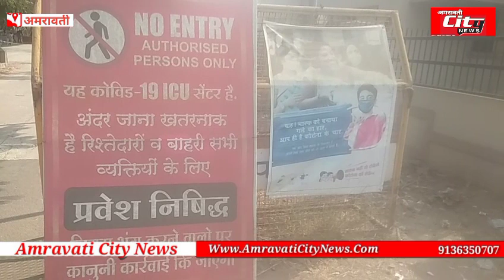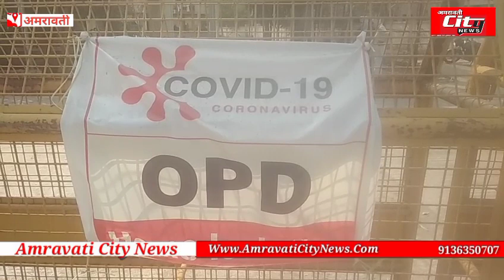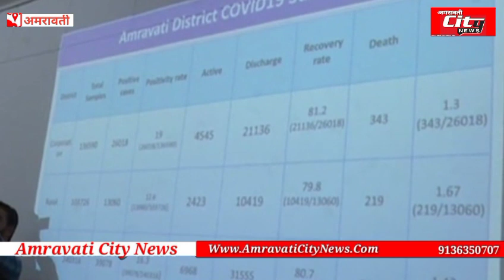AMRAVATI | 13_MARCH_2021 जिल्ह्यातील महत्त्वपूर्ण घडामोडी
AMRAVATI | 13_MARCH_2021जिल्ह्यातील महत्त्वपूर्ण घडामोडी।

Latest News of Amravati City and Amravati District

Amravati City news in Hindi,  समाचार, Latest Hindi News,

 Get Amravati Top News, Amravati Breaking News, Amravati.

Amravati - Amravati Corona News Update

AMRAVATI
अमरावती
AMRAVATI LOCKDOWN
AMRAVATI CORONA UPDATE
AMRAVATI CORONA DEATH'
AMRAVATI POLICE
AMRAVATI HEALTH DEPARTMENT
HINDU SAMSHAN BHUMI
RAVI RANA
NAVNEET RANA
YASHOMATI  TAI THAKUR
UDDHAV THAKRE
DEVENDRA FADNVIS
AMRAVATI CITY NEWS
CITY NEWS AMRAVATI
AMRAVATIPOLICE
Harish Rathi
Shraddha Rathi
हरीश मोहन राठी
श्रद्धा हरीश राठी
हरीश मोहन राठी
Shraddha Harish Rathi
Harish mohan Rathi
MARATHI NEWS
IPS AARTI SINGH
SHYLESH NAWAL
BJP
SHIVSENA
CONGRESS
AMRAVATI RURAL POLICE
MAHA VIKAS AAGADI
HEALTH
AMRAVATI CITY POLICE
AMRAVATI COLLECTOR
Anil Bonde